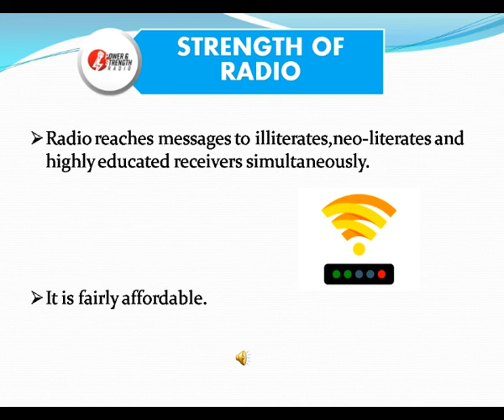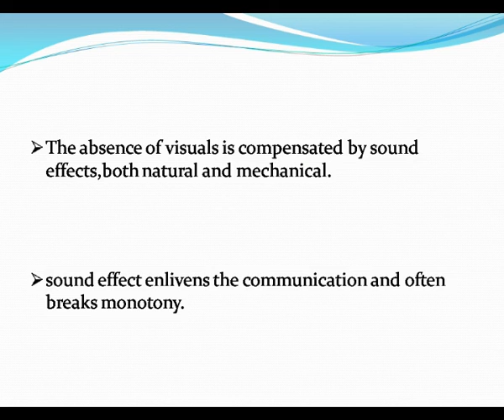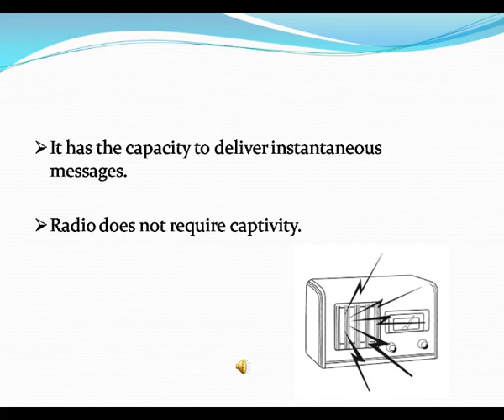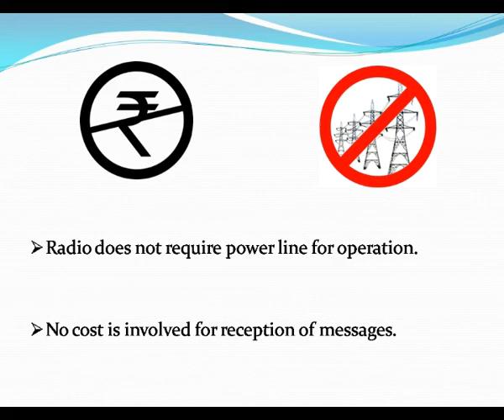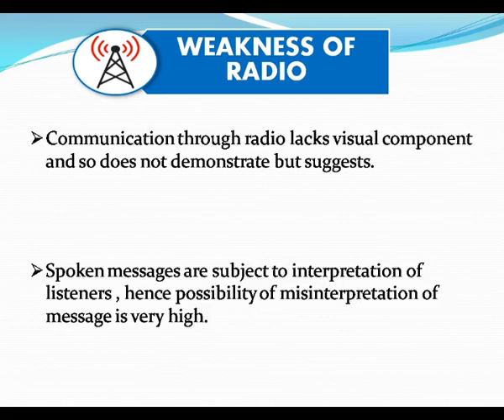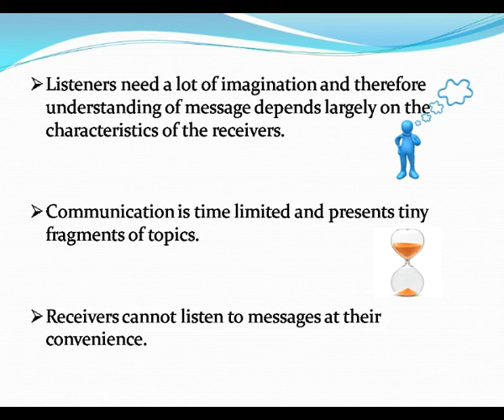Radio | Strength & Weakness - Ms. Anu Ann Varghese , Lecturer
Hello friends welcome to LEARN WITH ME , my channel where I am giving online lectures on the subject Mass communication and Journalism